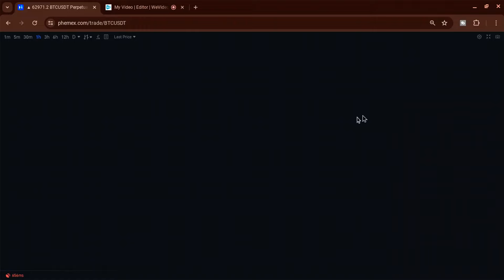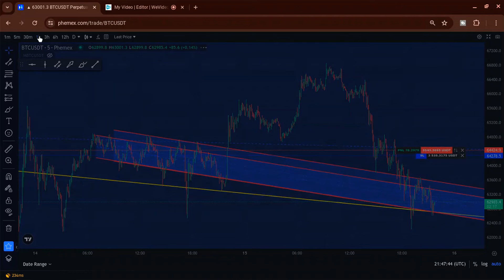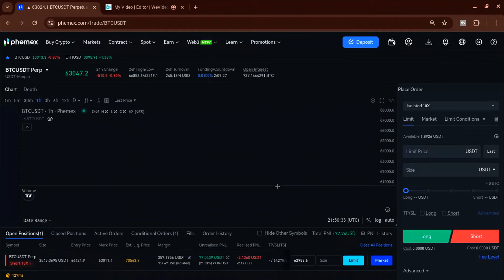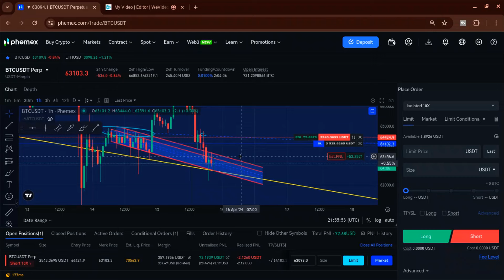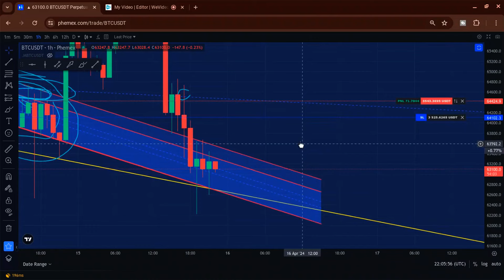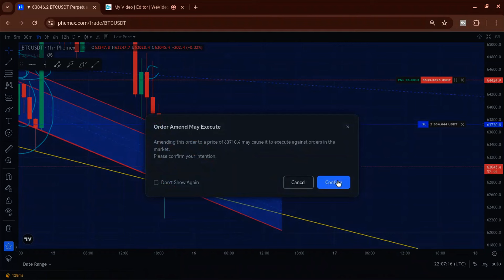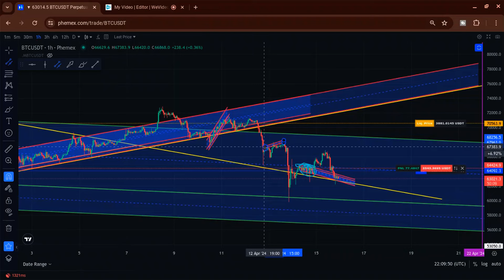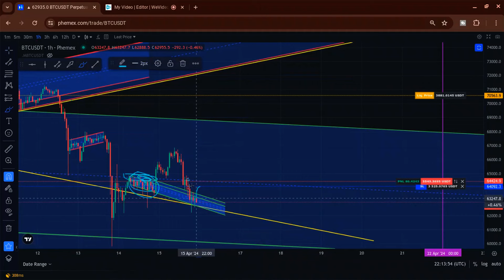Bitcoin. Watch if You Like Winning.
I show my BITCOIN TRADING. KALEIDOSCOPE Bitcoin Analysis Chart in full effect. My previous video yammeringxplaining to you about this chart with hedged swing trading - My videos will get better.
**Never invest money you can't afford to lose and you will never lose money you can't afford to lose** This is what keeps you safe in any case.
This video is for education, entertainment and information. Please always do your own homework and make your own decisions for yourself. There is always risk of losing money involved in money markets, particularly in the crypto circus. Use your head. ** If you have little or no experience day trading you WILL get your butt handed to you in my opinion** so learn, watch, take it slow, stay small and keep it simple stupid.